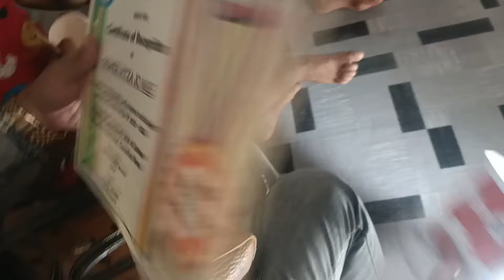RAIZA SINUMBONG SI LOLA LINDA SA GINAWA NITO, NAGULAT KAMI...